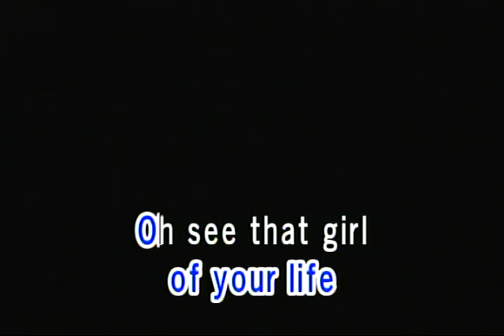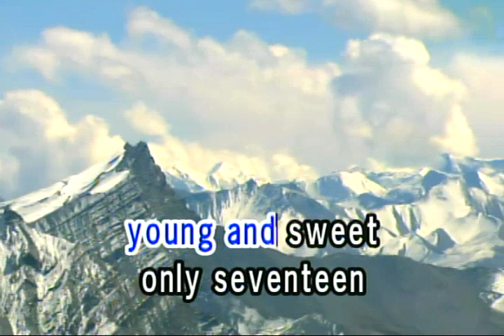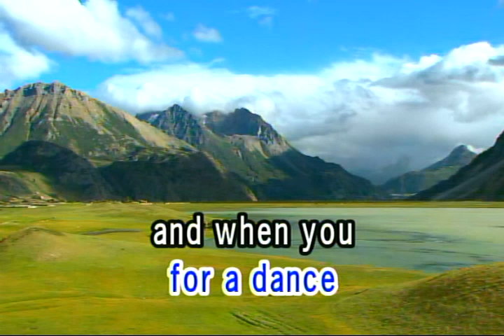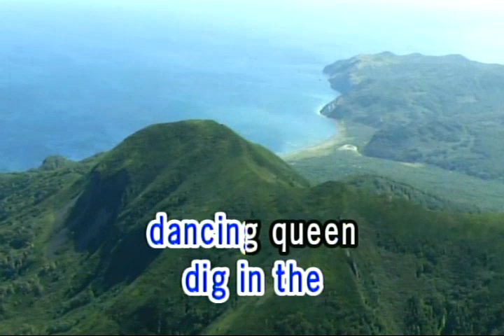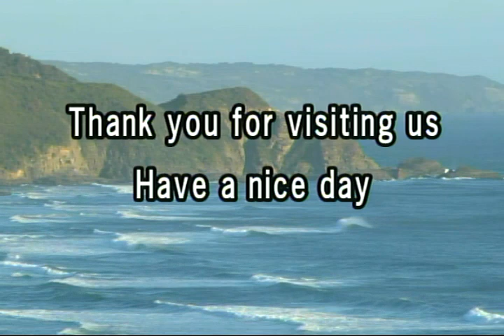DANCING QUEEN - ABBA (VIDEOKE)